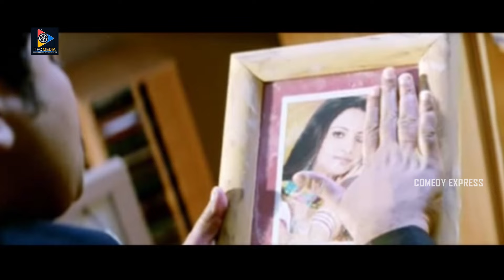రాత్రంతా ఇంటికి వెళ్ళలేదు కదా నీ భార్య ఏమి అనలేదా | Jabilamma|| Comedy Express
రాత్రంతా ఇంటికి వెళ్ళలేదు కదా నీ భార్య ఏమి అనలేదా | Jabilamma |